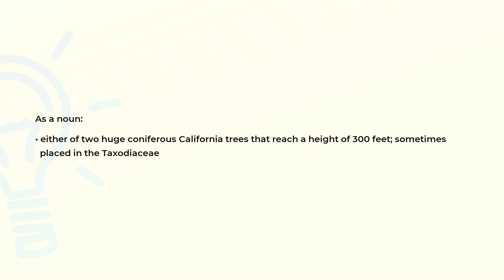What is the meaning of the word SEQUOIA?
Definition and spelling of the word SEQUOIA.

(00:00) Intro
(00:07) As a noun
(00:20) Spelling

As a noun (00:07):
• either of two huge coniferous California trees that reach a height of 300 feet; sometimes
  placed in the Taxodiaceae